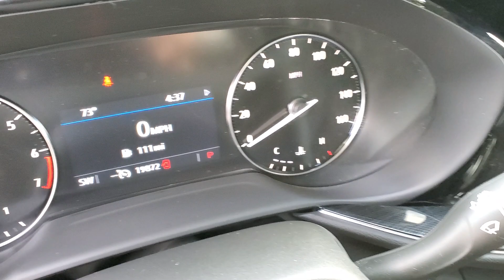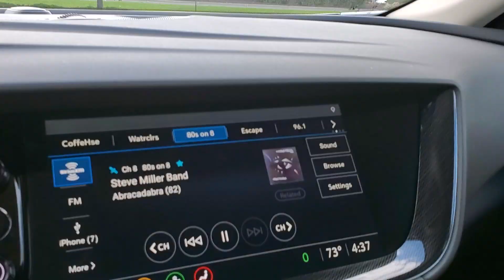2021 Buick Envision Fenton, Linden, Grand Blanc, Flint, Brighton B231052AL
Summit White Used 2021 Buick Envision Preferred available in 2530 Owen Road, Fenton, Michigan at Randy Wise Buick GMC. Servicing the Fenton, Linden, Grand Blanc, Flint, Brighton, MI area.

2021 Buick Envision Preferred - Stock#: B231052AL

REASONS YOU SHOULD MAKE THE WISE CHOICE: 1) A+ rating with the Better Business Bureau 2) We recondition ALL vehicles to Certified Standards 3) We WILL show you the CARFAX 4) We WILL show you a Comprehensive Vehicle Inspection. 5) We have LIVE MARKET PRICING 6) Our prices are the SAME on the lot as they are on the Internet 7) We offer a FREE PRICE CHECK on every used vehicle in stock 8) Our Sales Staff is paid to HELP you purchase a vehicle NOT to sell you one. 24/31 City/Highway MPGbrbrPriced below KBB Fair Purchase Price!brbr2021 Buick Envision Preferred 4Dr Sport Utility 2.0L Turbocharged FWD Apple CarPlay/Android Auto Dual-Zone ACC Air Conditioning Heated Front Bucket Seats Hands Free Power Programmable Liftgate Power driver seat Power windows Remote keyless entry Remote Vehicle Starter System Security system SiriusXM Radio 7-Speaker Audio System Feature w/Amplifier Speed control Split folding rear seat Steering wheel mounted audio controls Telescoping steering wheel Tilt steering wheel Traction control Wheels: 18 Aluminum w/Bright Silver Finish Wireless Apple CarPlay/Wireless Android Auto.brbr